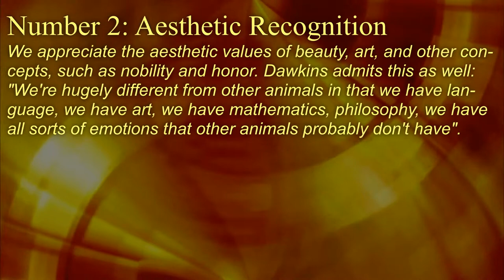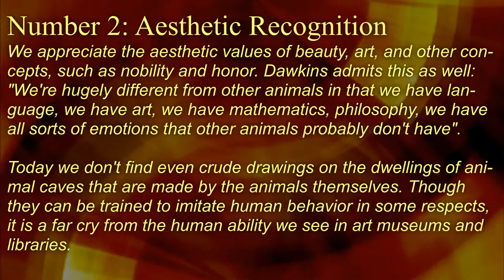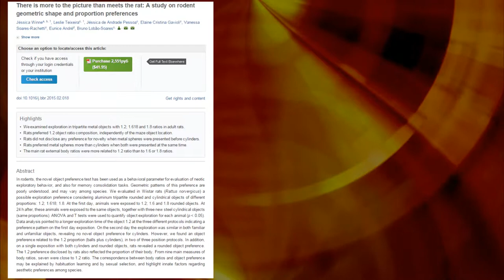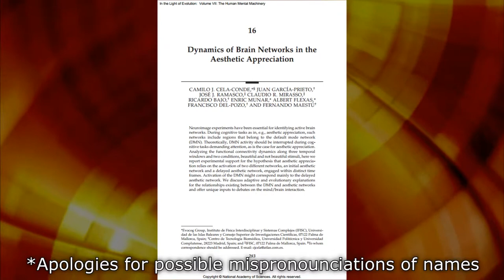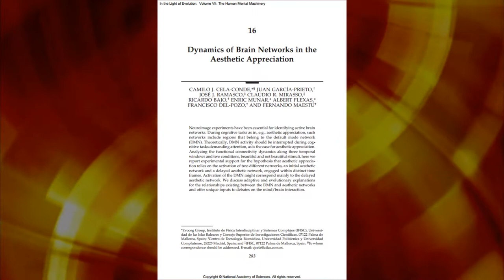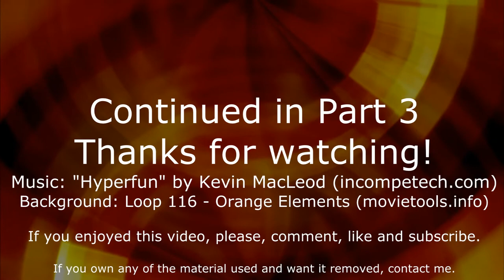How do humans differ from animals? - Part 2: Aesthetic Recognition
In this series I examine the list of the supposed differences between humans and non-human animals produced by Christian apologist Rice Broocks in chapter 6 of his book "God's Not Dead".

This part analyzes the claim that what Broocks calls "aesthetic recognition" is a uniquely human trait.

*Inspired by:*
An Atheist Reads God's Not Dead - Chapter 6 by Steve Shives

Winne J, Teixeira L, Pessoa J, Gavioli EC, Rachetti VS, André E, Lobão-Soares B. There is more to the picture than meets the rat: A study on rodent geometric shape and proportion preferences. Behav Brain Res. 2015 Feb 16. pii: S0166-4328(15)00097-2. doi: 10.1016/j.bbr.2015.02.018. [Epub ahead of print]

Elia IE. A foxy view of human beauty: implications of the farm fox experiment for understanding the origins of structural and experiential aspects of facial attractiveness. Q Rev Biol. 2013 Sep;88(3):163-83. Review.

Denis Dutton. Aesthetics and Evolutionary Psychology. The Oxford Handbook for Aesthetics, edited by Jerrold Levinson (New York: Oxford University Press, 2003).

Cela-Conde CJ, Lombardo RG, Avise JC, et al., editors. Impact of Contour on Aesthetic Judgments and Approach-Avoidance Decisions in Architecture. Washington (DC): National Academies Press (US); 2014 May 19.

Cela-Conde CJ, Lombardo RG, Avise JC, et al., editors. Dynamics of Brain Networks in the Aesthetic Appreciation. Washington (DC): National Academies Press (US); 2014 May 19.

Zaidel DW. Art and brain: the relationship of biology and evolution to art. Prog Brain Res. 2013;204:217-33. doi: 10.1016/B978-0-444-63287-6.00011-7. Review.

*Additional links:*
In the Light of Evolution: Volume VII: The Human Mental Machinery

Background: Loop 116 - Orange Elements (movietools.info)